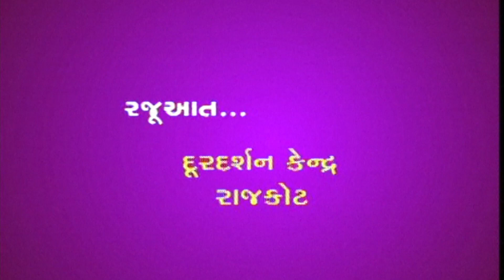Lokgeet | Kalaiya Kunwar | Malde ahir , poonam rathod | Doordarshan Kendra rajkot